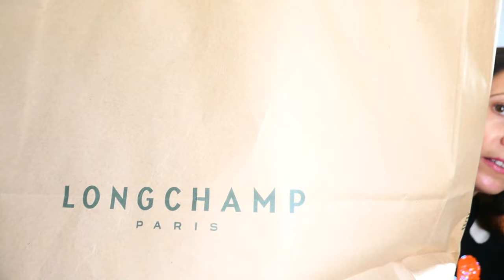Bicester Village hit or miss?? Bargain bag...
Luxury shopping reduction still going about as well as expected at the moment!  I never called it a ban as knew no point! But sometimes luxury items just come your way and FOMO kicks in!

Here's some links:
Mulberry Softie

I hope you enjoy the video and please let me know any comments or questions below.

*if you use the link provided I do not receive any money.  However, I will receive a small percentage of a sale if you choose to make one.